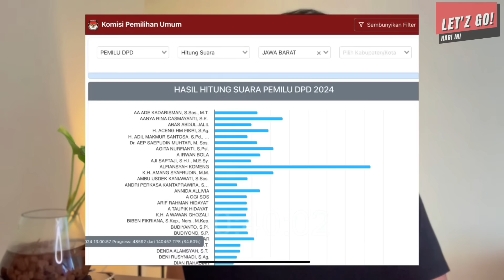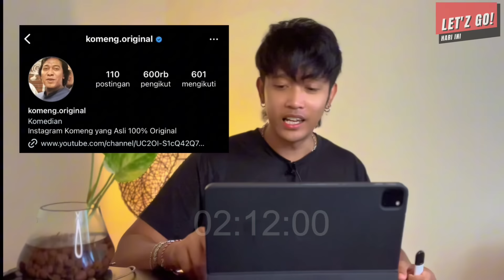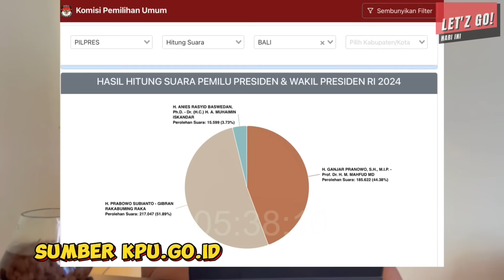GA PERNAH KAMPANYE TAPI MENANG! SUARA KOMENG TERBANYAK CALEG LAIN GA TERIMA? LAPOR DICURANGI?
KOMENG BIKIN KAGET WARGA JABAR DENGAN FOTONYA JADI CALEG DI SAAT PEMILU BAHKAN TANPA KAMPANYE KOMENG BERHASIL MENANG DENGAN SUARA TERBANYAK MENGALAHKAN CALEG LAINNYA,, INI DIISUKAN KECURANGAN KPU ATAS KEMENANGAN KOMENG OLEH CALEG LAIN?